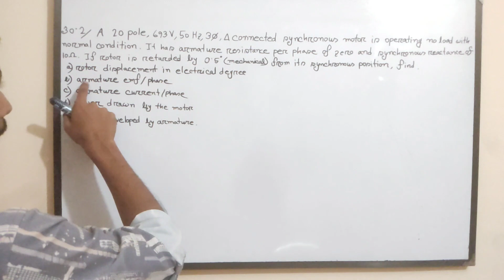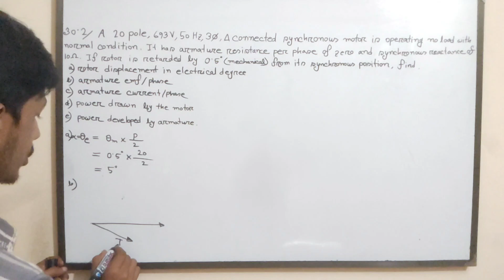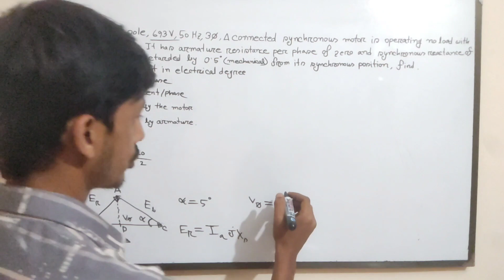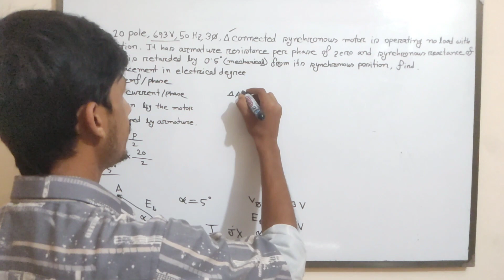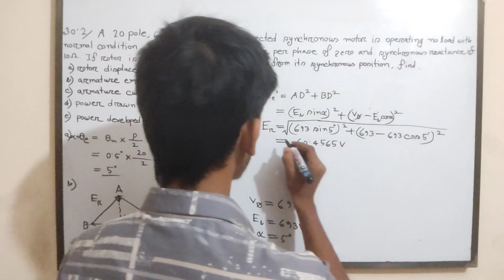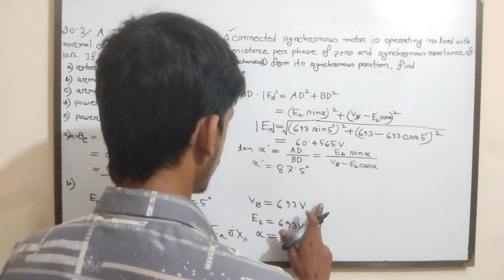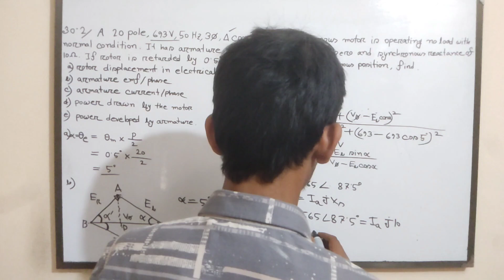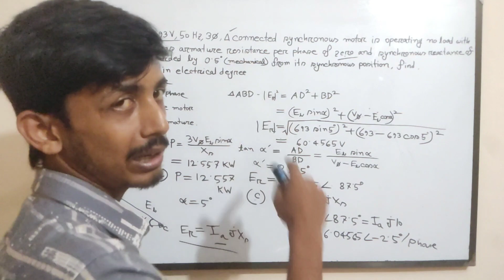13. Synchronous Motor Math Solution 4 || Synchronous Motor Bangla Tutorial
Synchronous Motor Math Solution 4 || Synchronous Motor Bangla Tutorial

Explore the fascinating world of synchronous motors with our comprehensive Bangla tutorial! Learn the working principle through detailed animations, delve into phasor diagrams, and understand the differences between synchronous and induction motors. Witness synchronous motors in action under various conditions, including constant excitation. Get a clear grasp of the construction and working principles, accompanied by math solutions and numerical questions to enhance your understanding. Join us to master the intricacies of synchronous motors!

In this video,I will try to discuss about synchronous motor math solution 4 .